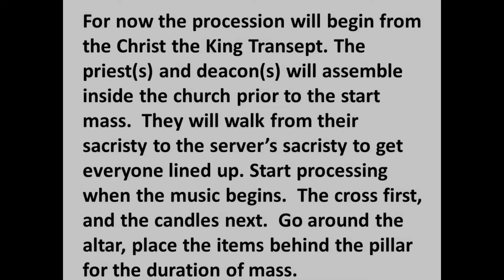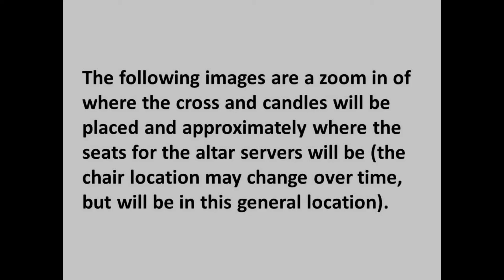Introduction Procession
Updated Altar Server Training Fall 2021